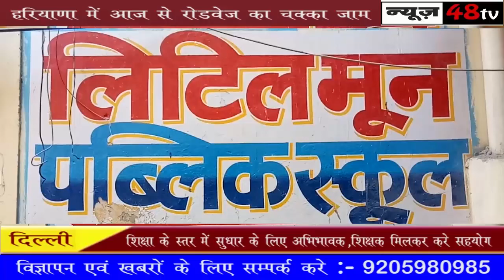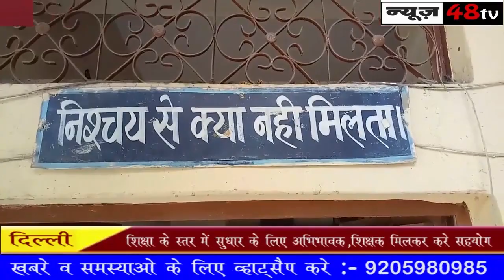दिल्ली | अभिभावक बच्चो की शिक्षा में करे सहयोग | Little Moon Public School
शिक्षा के स्तर में सुधार के लिए अभिभावक,शिक्षक मिलकर करे सहयोग यौन शिक्षा पाठ्यक्रम में करे शामिल नैतिक मूल्यों में गिरावट के लिए सभी वर्ग है जिम्मेदार